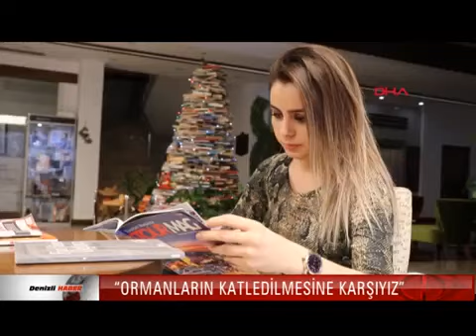1919 KİTAP, 3,5 METRE YÜKSEKLİĞİNDE YILBAŞI AĞACI OLDU